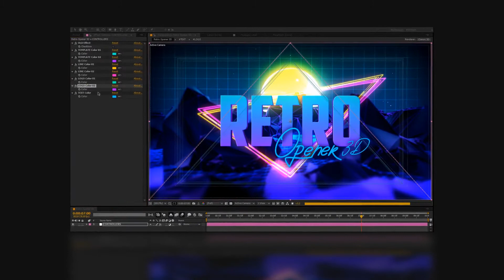Retro Opener 3D (After Effects template)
Colors changeable
Support for After Effects CS6 and above
Full HD (1920×1080) with 30fps
Duration 10Sec, Size 479MB
Fast rendering